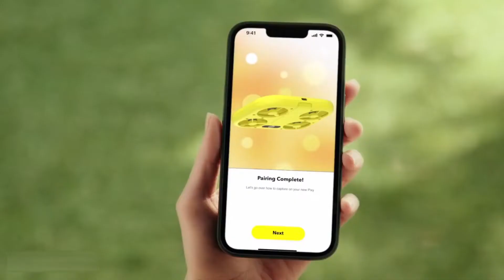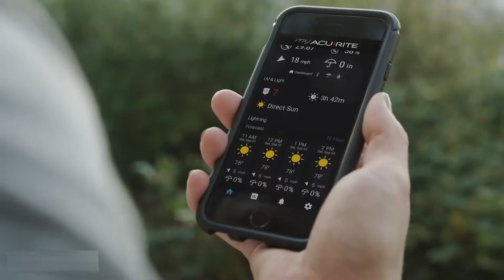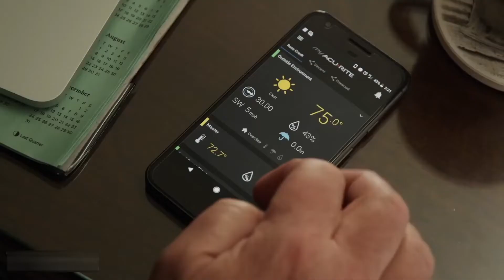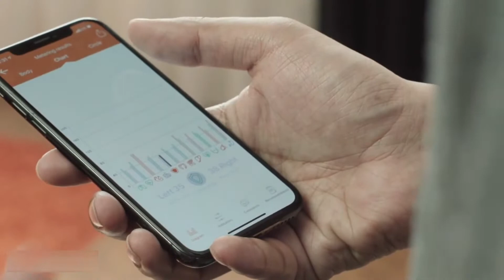7 Secret🤫gadget on The Internet🌍That You Don't know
Hey guys ajj ke iss video main apse 7 dhamakedaar gadget ke bare main baat karne vala hu.

00:00 Intro
00:08 Muzen Cyber ​​Cube-Pro
00:37 Pixy Flight Pack
01:20 GameSir X3 Type-C
01:47 AcuRite Atlas Professional Weather Station 7 in 1
02:18 Solar Gaps
02:49 RaDoTech: Personal Full-Body Health Scanner
03:45 G5 Hoverboard

🛑🛑Best Smartphone Under Rs.20,000 🛑🛑
Realme X7 5G
Samsung Galaxy A32
Samsung Galaxy A22

🛑🛑 Best Smartphone Under Rs.15,000 🛑🛑
Redmi Note 10
Redmi Note 10s
Realme 8 4G
Realme Narzo 30

🔻Accessories we use to make these videos 🎬
🎤Maono Au-A04 condenser mic
🎥Tripod stand